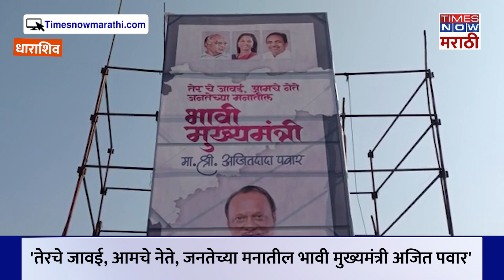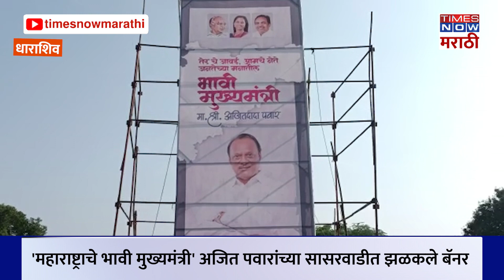Ajit Pawar Banner: सासरवाडीत झळकले अजित पवारांचे बॅनर, तेर गावच्या बॅनरची राज्यभर चर्चा NCP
'तेरचे जावई, महाराष्ट्राच्या मनातले भावी मुख्यमंत्री', अशा आशयाचं बॅनर थेट अजित पवार यांच्या सासरवाडीत झळकलं आहे. अजित पवार हे धाराशिव जिल्ह्यातील तेरचे जावई आहेत. आता अजित पवार यांच्या सासरवाडी 'महाराष्ट्राच्या मनातले भावी मुख्यमंत्री', अशा आशयाचं बॅनर झळकलं आहे.